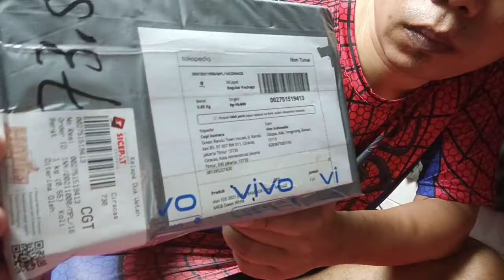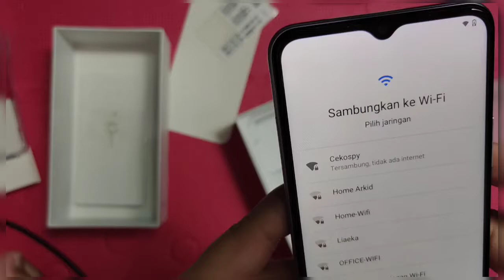UNBOXING VIVO Y20 2021